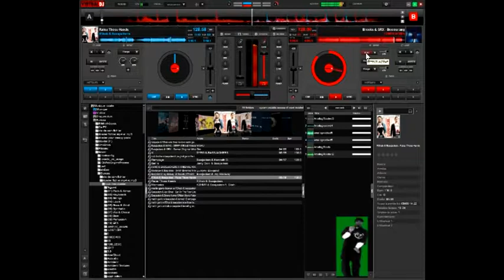martin garrix & r3hab raise those hands vs martin garrix & brooks boomerang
voila mon tout nouveau mix jespere que vous aimer bien ce que je fais sur YouTube voila sur ce lacher un like mettez un com abonner vous et bonne video portez vous bien salut